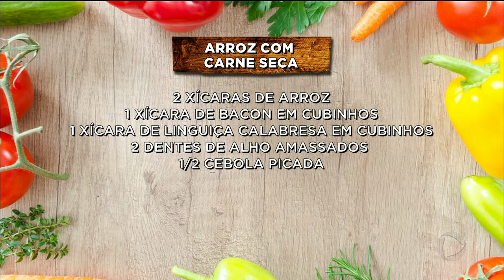BG - Prato feito: aprenda a fazer arroz de carne seca - 05-10-2018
Chegou a hora do quadro Prato Feito. Você vai aprender a fazer o típico arroz com  carne seca.